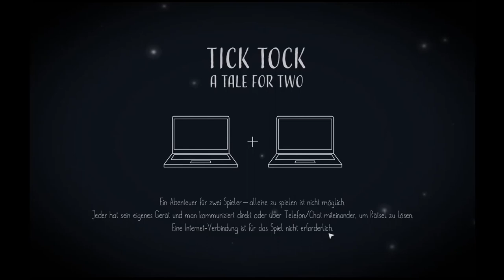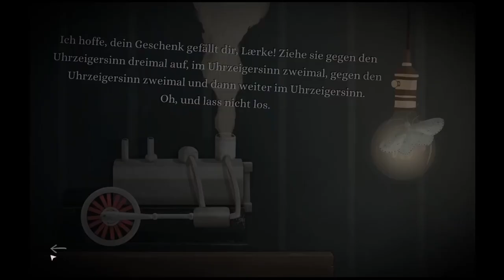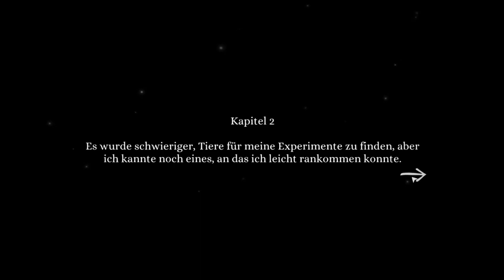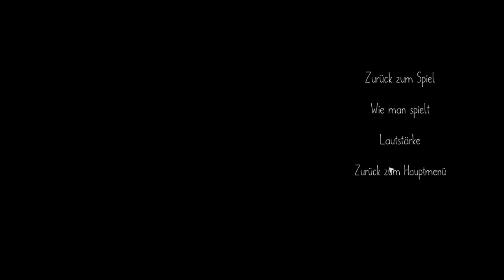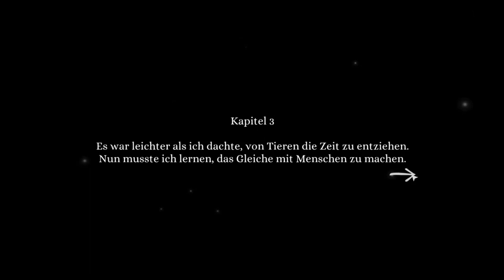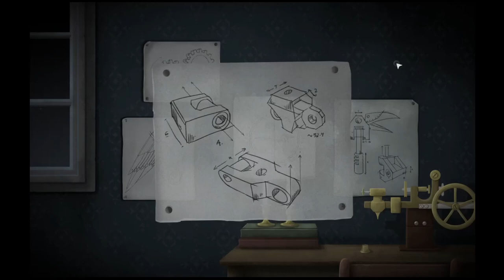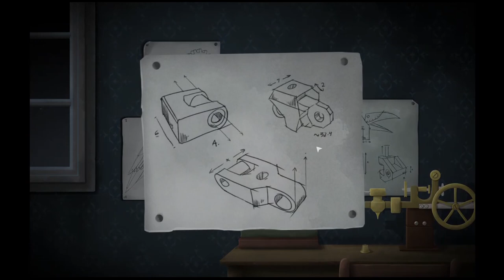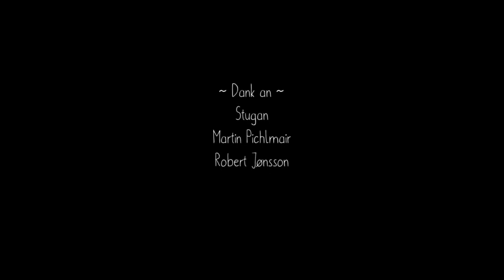LET'S PLAY | Tick Tock - A Tale for Two - KOMPLETT [DEUTSCH / GERMAN] | mit Bonny feat. Rike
"Tick Tock: A Tale for Two" ist ein unheimliches kooperatives Puzzlespiel für zwei Spieler. Jeder Spieler benötigt eine Kopie des Spiels auf seinem eigenen Device (Telefon oder Tablet), um spielen zu können. Du und dein Freund seit in einer mysteriösen Uhrwerkswelt gefangen.

Beschreibung
Datum der Erstveröffentlichung: 28. Februar 2019
Entwickler: Other Tales Interactive
Herausgeber: Other Tales Interactive
Genre: Adventure
Plattformen: Nintendo Switch, Android, Microsoft Windows, macOS, Mac OS
Nominierungen: BAFTA Games Awards / Multiplayer

TRANSPARENZ / PRODUCT PLACEMENTS:

[✖] Verträge/Vergütung: keine
[✖] Reise: keine
[✖] Sonstiges: keine